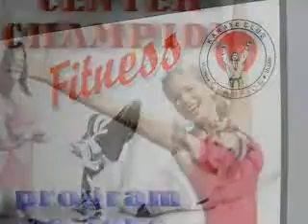FITNESS CENTER "CHAMPION"ULQIN-ULCINJ